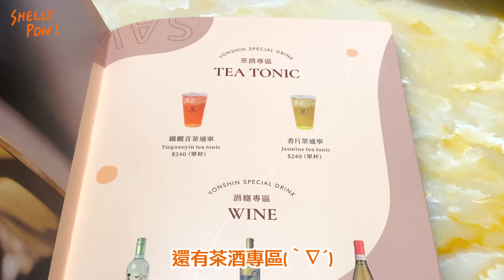開箱永心鳳茶奶茶專門所！信義下午茶最新選擇！ / 不稱職YouTuber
永心鳳茶奶茶專門所開幕啦(((o(*ﾟ▽ﾟ*)o)))
之前就還滿喜歡吃永心鳳茶的！
這次直接在微風南山開了一間很奶茶的新店！
中式主餐還是有很多選擇！
熱的鍋煮奶茶大推！
配上甜點有夠快樂ヽ(●´∀`●)ﾉ
推推大家找個下午來這裡吃吃喝喝！

永心鳳茶奶茶專門所

或是再看看別的ヽ(●´∀`●)ﾉ